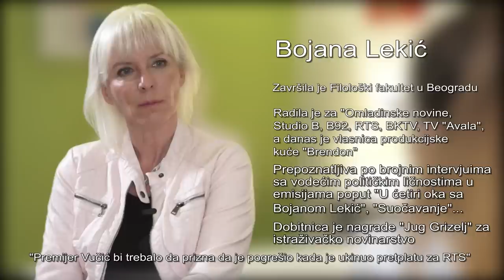Bojana Lekić: Bilo bi pohvalno ako se Vučić ne bude mešao u izbor direktora RTS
„RTS jeste doživeo transformaciju u javni servis, a onda se zbog materijalnih neprilika podržavio. Bilo bi dobro da premijer Vučić prizna da je pogrešio kada je je ukinuo pretplatu za RTS“, kaže u razgovoru za Istinomer Bojana Lekić, novinarka, vlasnica produkcijske kuće „Brendon“. Govoreći o tragediji u kojoj je u padu helikoptera Vojske Srbije živote izgubilo sedam osoba ona kaže: “Volela bih kada bi moje kolege koje su objavile netačnu informaciju da je helikopter bezbedno sleteo, sada jasno kazale ko im je rekao da puste takvu vest. To je minimum prema profesiji i prema žrtvama“. Razgovarala Vesna Radojević.